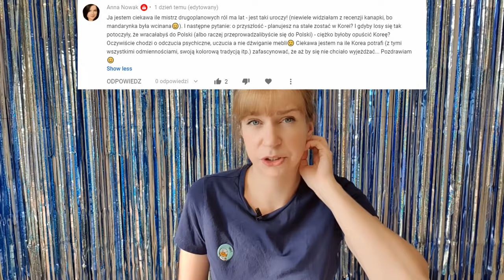Jak poznałam mojego męża Koreańczyka, czy moje dziecko jest dwujęzyczne? Q&A [Koreański Vlogmas #5]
Dzisiejszy Vlogmas to Q&A! Dowiecie się jak poznałam mojego męża, czy moje dziecko jest dwujęzyczne, czy w domu jem tylko koreańskie jedzenie i wielu innych rzeczy! :)
A na końcu gość specjalny ;)
Miłego oglądania!